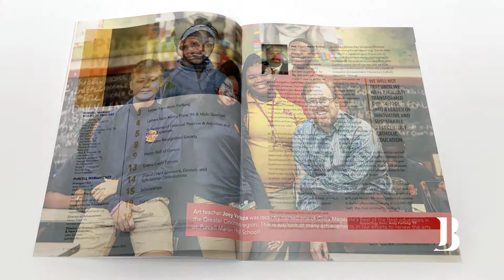Purcell Marian, Book Binding | Jos. Berning Printing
Recently we worked with @purcellmarianhs to create their 2017-18 Annual Reports. Our team oversaw this project from start to finish, including Creative Design and Layout, Printing, Saddle-Stitch Binding, and Mailing. This video shows the process of assembly and Saddle Stitch binding in our facility in Cincinnati, Oh.